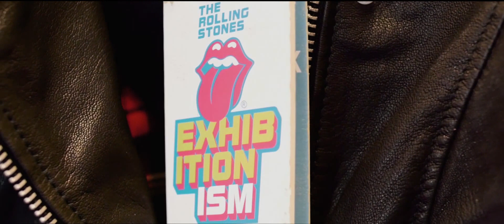Hand painting Leather Jackets - Hilfiger Denim X The Rolling Stones, Part 2 NYC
The Rolling Stones Exhibitionism showed up in NYC. For this expo The Rolling Stones teamed up with Hilfiger Denim and released exclusive hand painted leather jackets available at the expo's shop.
3 graphics were picked from The Rolling Stones archive and their wish was to get them handpainted on mens and womens jackets. I got together a team of 13 signpainters and we painted 300 leather jackets.
This job was lots and lots of work, but much fun and a true honour!